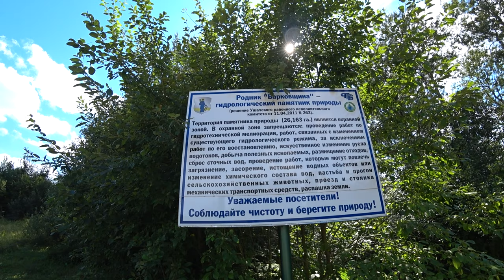РАДОНОВЫЕ МИНЕРАЛЬНЫЕ РОДНИКИ БАРКОВЩИНА / ОЗЕРО БАРКОВЩИНА.